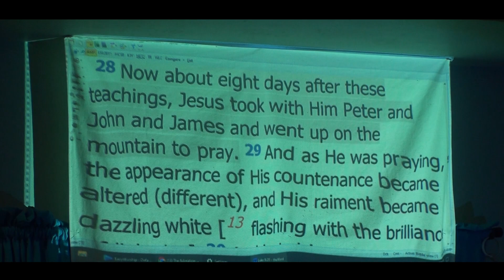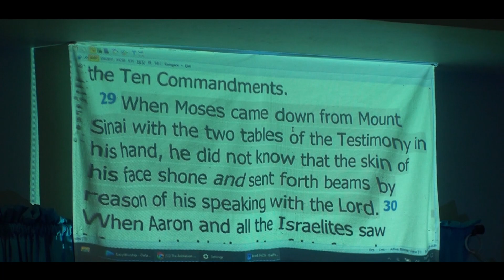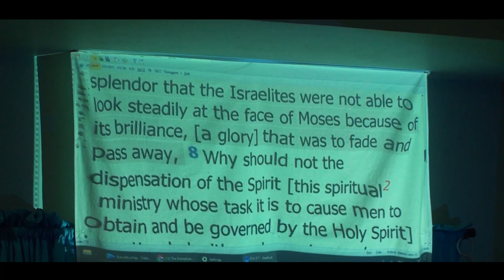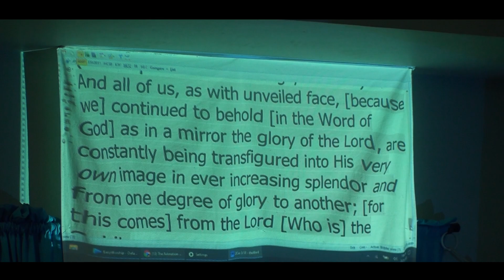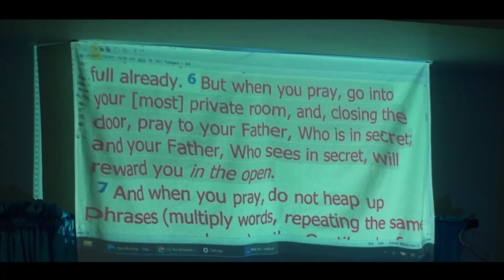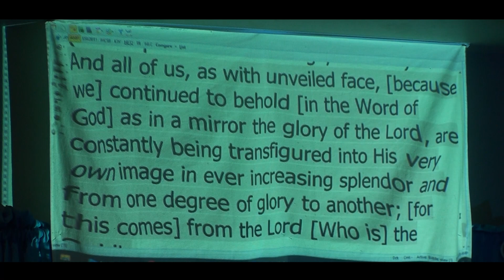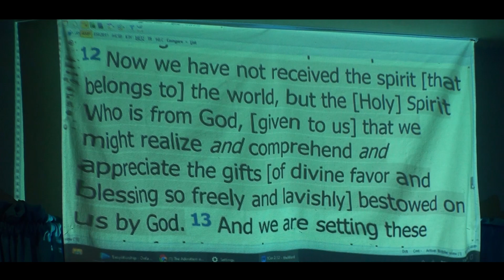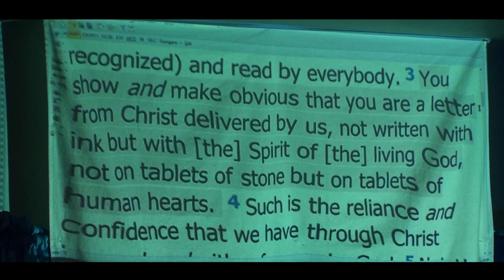The Transfiguration of Jesus (Part 1)